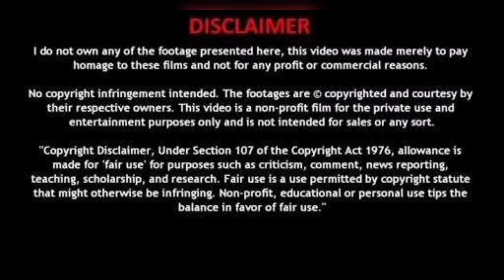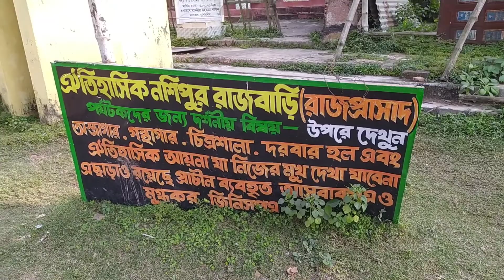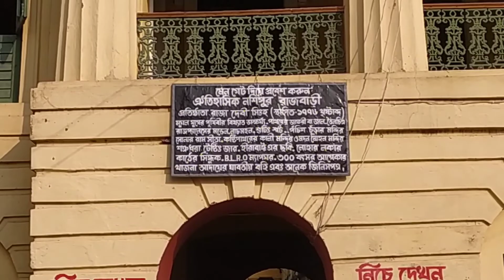Bike trip to Murshidabad 🏍️Last part🏍️Nashipur Rajbari & Bangladesh Border🏍️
here goes the last part of our Murshidabad bike trip...
enjoy fullest... share ur opinion to us...
waiting ☺️☺️☺️

With warm regards,
Born 2 b A Traveller
(Sourav Roy)